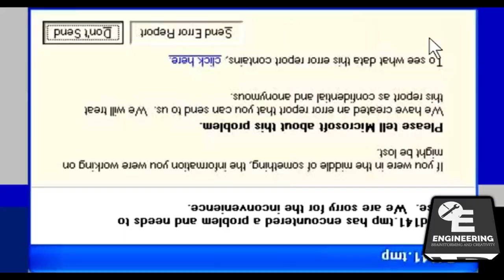YTP The Epicness of ERROR ZONE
Made in Vegas Pro 19.0

and all the TDS logos